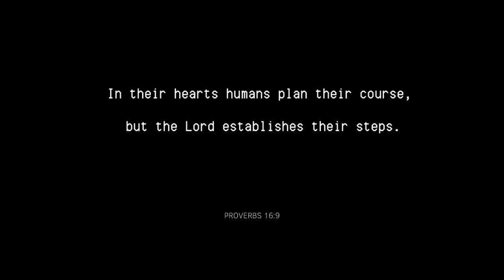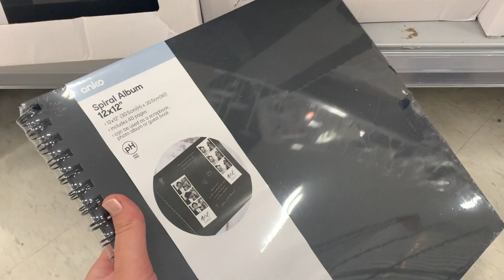WEDDING PLANNING EP #1 | giving you planning updates + shopping!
(yes I filmed part of this before I cut my hair 😂)

Today I'm giving you a huge update on our wedding planning! I also vlogged a couple of shopping trips so you could come along! If you have any wedding tips or questions, leave them down below!

◦ DSLR camera: Canon 70D
◦ vlogging camera: G7X ii
◦ lighting: softbox lights from eBay
◦ editor: Final Cut Pro X
-Rach x